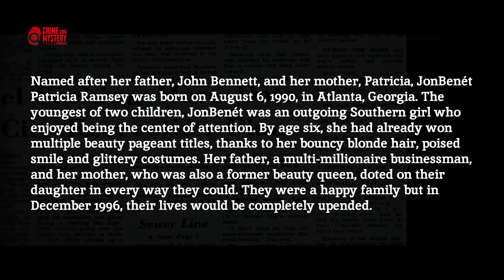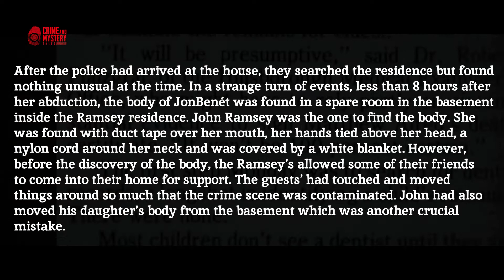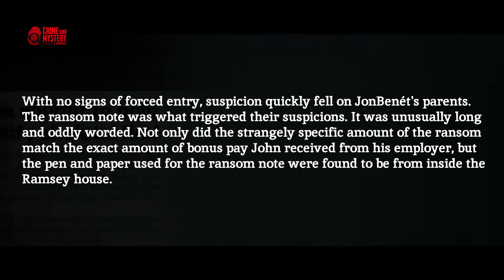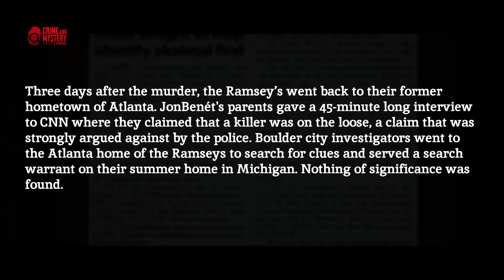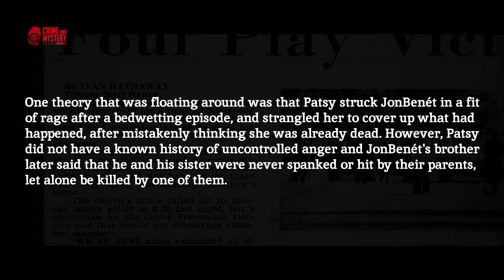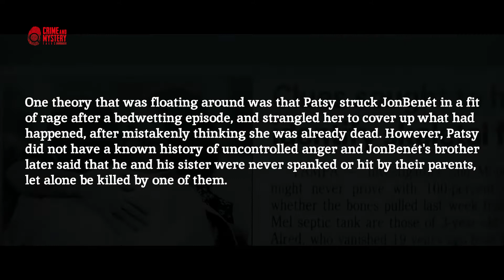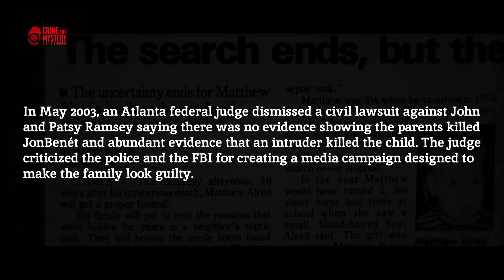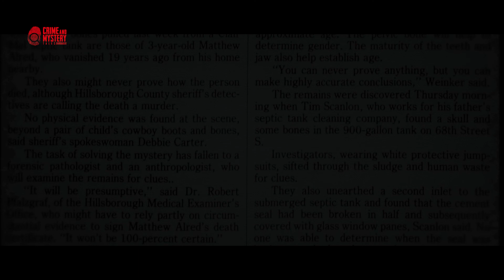Unsolved Cold Case | The Tragic Murder of JonBenét Ramsey | Who is the Killer?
A bizarre crime that became an overnight media sensation, captivated the nation back in 1996. The tragic death of JonBenét Ramsey is a case that, to this day, still intrigues America.